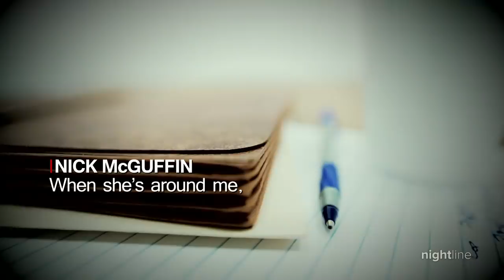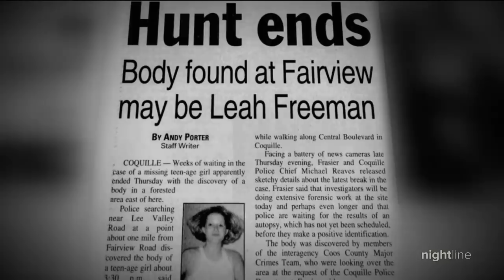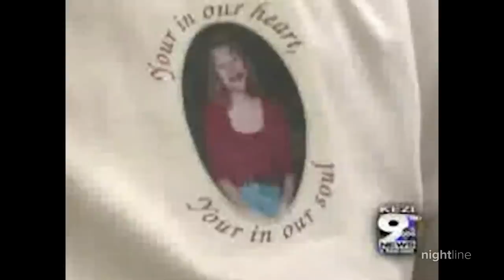15-year-old Leah Freeman found dead 5 weeks after she went missing | Nightline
Freeman's boyfriend, Nick McGuffin, said he spent hours searching for her on the night she went missing in June 2000. Her case went cold, then 10 years later, McGuffin was charged with her murder.